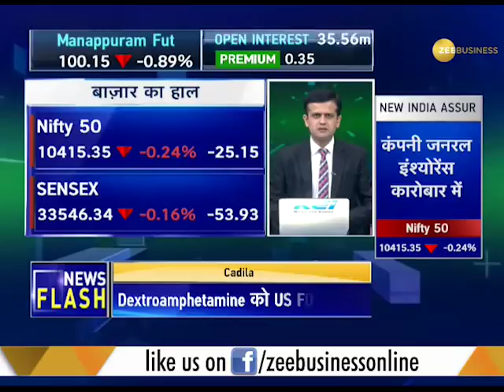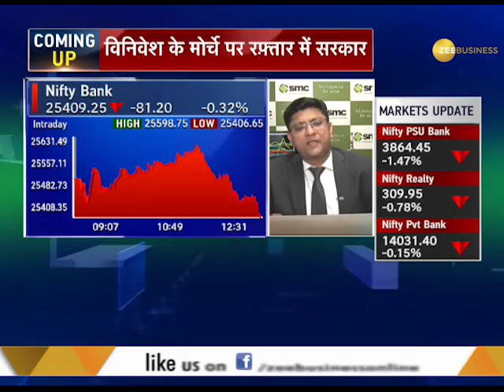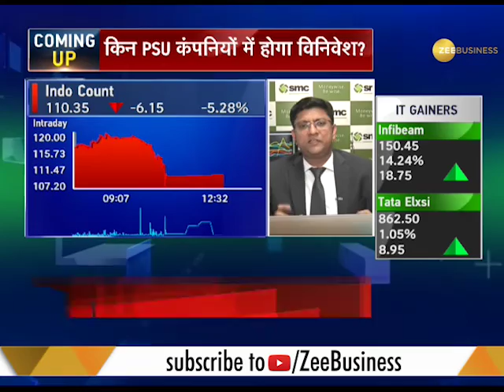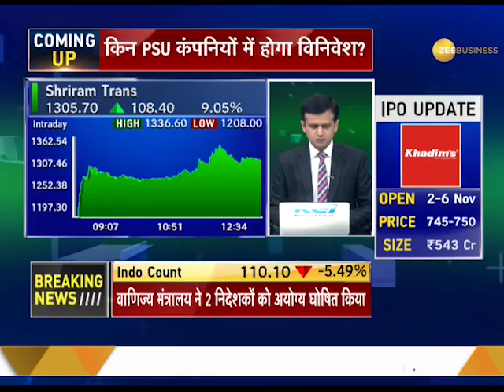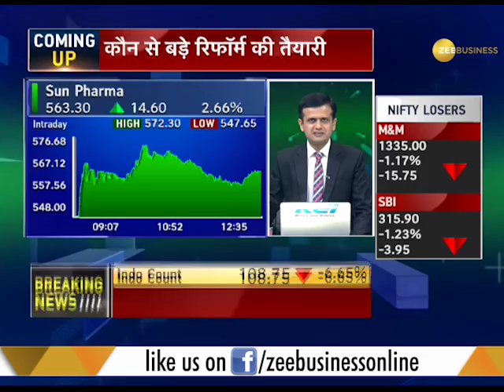Superfast Futures: Nifty 50 falls by 50 pts on global cues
This segment of Zee Business brings to you latest news on trading in share market. Nifty 50 falls by 50 points amid global cues. Watch this video to know more.